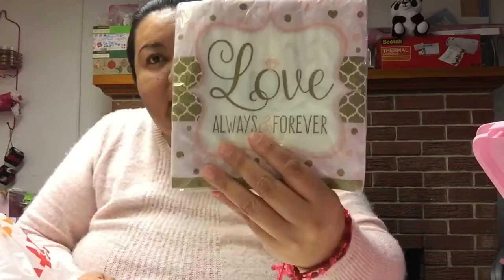Party City Haul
Compritas en la tienda de articulos d fiesta y cositas 😝😝😝💁🏼🎉🎉🎉